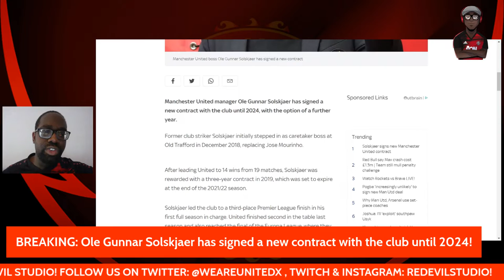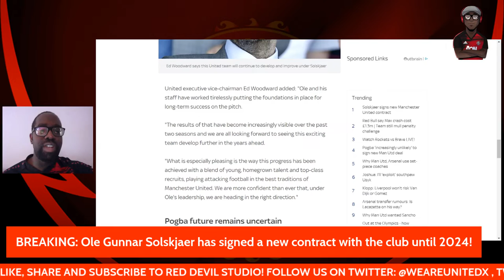BREAKING: OLE GUNNER SOLSKJAER SIGNS NEW CONTRACT UNTILL 2024!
Ole Gunnar Solskjaer has signed a new contract with Manchester United. Agreement reached until June 2024. Solskjaer and Man Utd also included an option to extend the agreement until June 2025, official statement confirms.